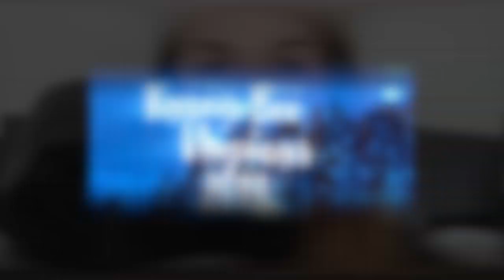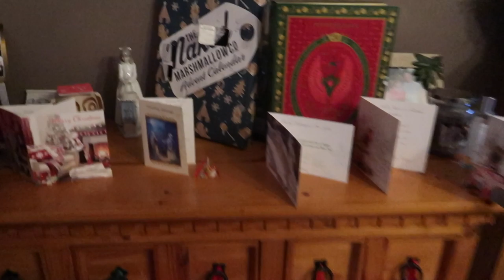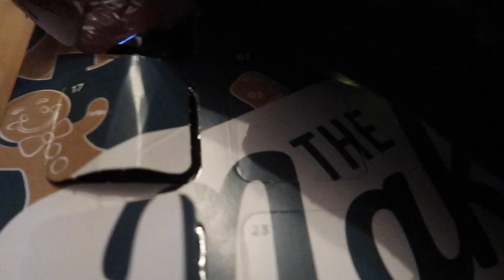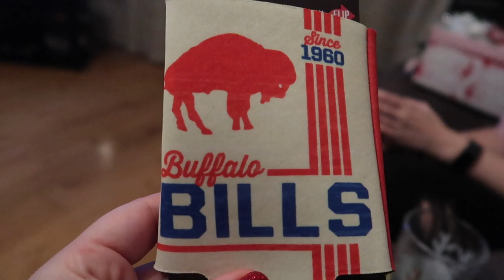Vlogmas 2019 Day 19 | Dog Walks & USA Package from Cloe & Dan | Karen Bee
Thank you so much for watching, please don't forget to subscribe as I've lots of great vlogs coming your way including Primark Hauls and plenty of Disney trips with vlogs from Walt Disney World, Disneyland Paris, Shanghai Disneyland and Disneyland California.